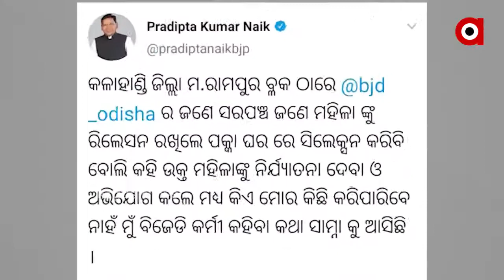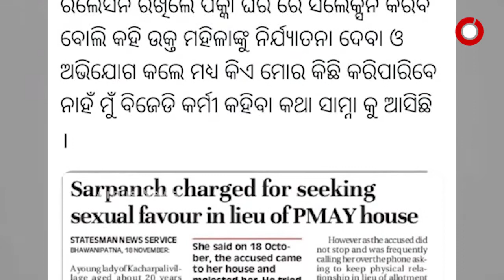କଳାହାଣ୍ଡିରେ ବିଜୁ ପକ୍କା ଘର ପାଇଁ ସରପଞ୍ଚ ଦେହ ମାଗିବା ଘଟଣା .....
କଳାହାଣ୍ଡି ଜିଲ୍ଲା ମଦନପୁର ରାମପୁର ଅଞ୍ଚଳରେ ଯୁବତୀଙ୍କ ଘର ବର୍ଷାରେ ଭାଙ୍ଗି ଯାଇଥିଲା । ଏଥିପାଇଁ ବିଜୁ ପକ୍କା ଘର ଖଣ୍ଡିଏ ପାଇଁ ଯୁବତୀ ଜଣଙ୍କ ସାଲେପାଲି ପଞ୍ଚାୟତର ସରପଞ୍ଚ ରମେଶ ଚନ୍ଦ୍ର ସାହୁଙ୍କୁ କହିଥିଲେ । ହେଲେ ଘର ପାଇଁ ଶାରୀରିକ ସମ୍ପର୍କ ରଖିବାକୁ କହିଥିଲେ ସଂପୃକ୍ତ ସରପଞ୍ଚ .